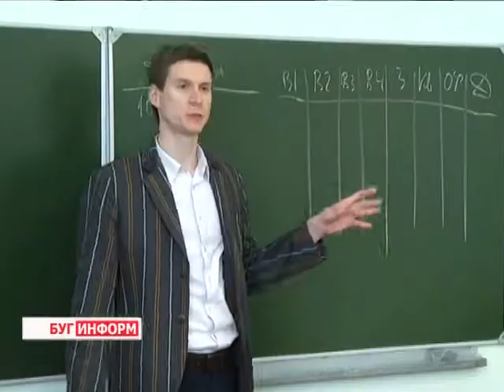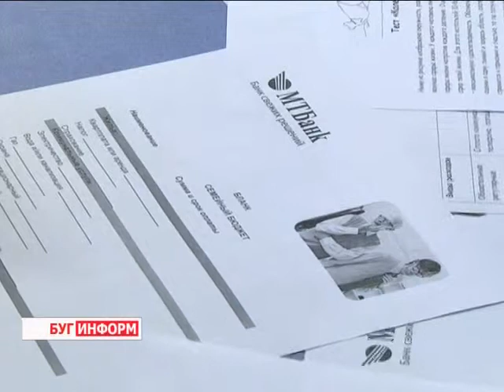2014-04-25 г. Брест Телекомпания "Буг-ТВ". Финансовая грамотность.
Подведение итогов  учебного года по новому предмету Финансовая грамотность.
Современный мир диктует свои правила. И чтобы соответствовать рамкам, установленным современностью необходимо учитывать эти правила и, что самое важное, строить по ним жизнь. В последние несколько десятилетий мы наблюдаем усиленное развитие финансовых рынков во всем мире. Между человеком и материальными ценностями, которые выражаются в деньгах, образовалась слишком тесная связь.
 Чтобы ориентироваться в ключевых понятиях денежного рынка, грамотно распределять личные средства необходимо быть финансово грамотным. Сегодня это понимают даже школьники. Впервые в этом учебном году по инициативе сотрудников Национального банка Республики Беларусь для учеников Брестчины был  проведен курс финансовой грамотности.